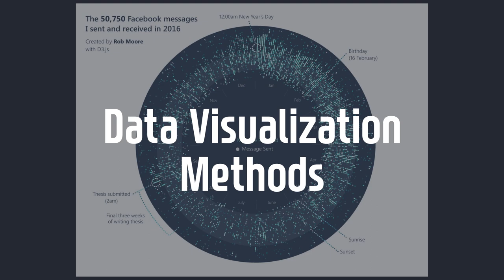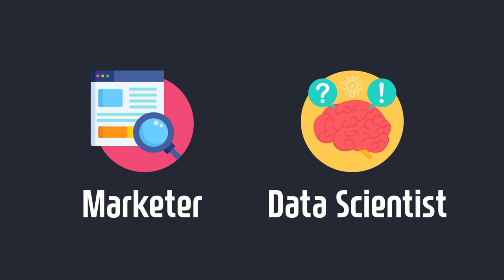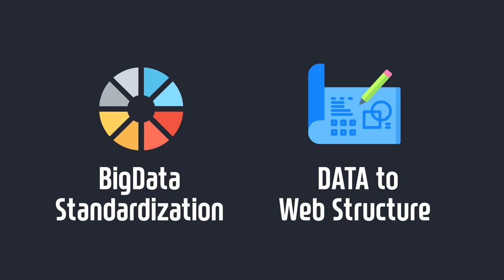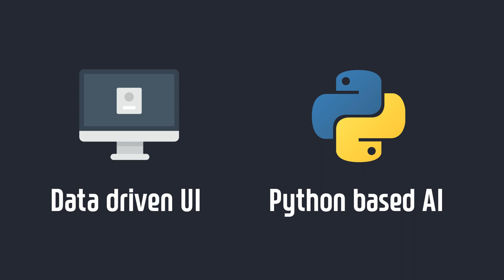UI디자이너의 2차전직, 두가지 전문화 방법 ( UI Designer's Specialization Skill Tree )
변화하는 IT 업계 상황에서 과연 어떤 준비를 해야할까요? 이번 시간에는 UI 디자이너가 살아남기위한 두가지 전문화방법에 대한 이야기를 나눠보겠습니다. 또한 그 전문화과정에서 어떤 기술들이 필요한지를 하나하나 정리해보았습니다.

이 영상은 5년차 이상의 UI 디자이너들의 진로결정에 대한 내용이지만. 초심자분들이나 공부중인 2~3년차 디자이너들에게도 도움이 될만한 내용입니다.

현재 브런치에서 디자인관련 분석글과, UI 디자인 관련 번역글을 연재하고있습니다.